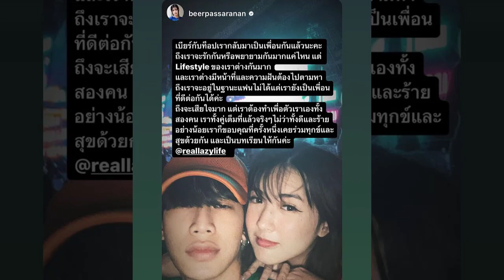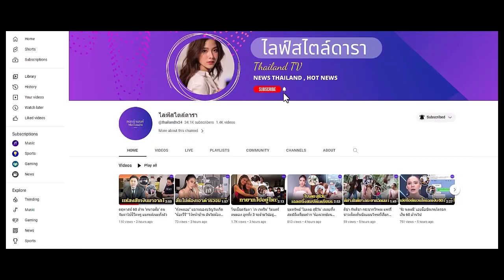เลิกกันแล้ว! "เบียร์ เดอะวอยซ์" กับ "ท็อป LazyLoxy" ปิดฉากรัก โพสต์ข้อความเศร้า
เลิกกันแล้ว! คู่รักเสียงดี "เบียร์ เดอะวอยซ์" กับ "ท็อป LazyLoxy" ปิดฉากความรักอย่างเป็นทางการ โพสต์ข้อความเศร้าอธ...